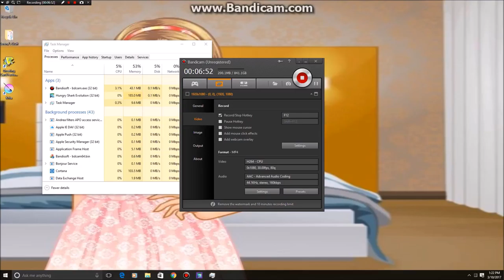Shark Evolution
NEPHEW wanted me to try it